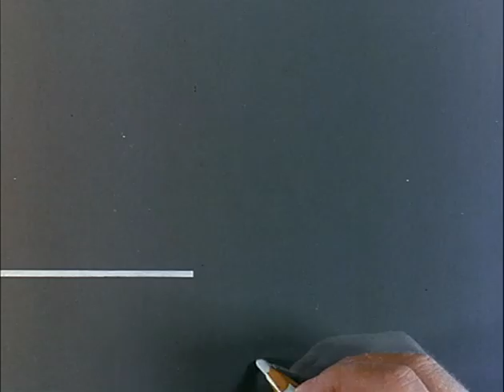Sexy linea 146 - tv serie